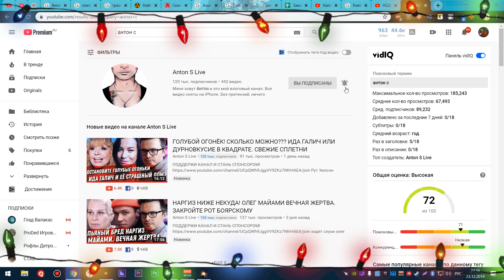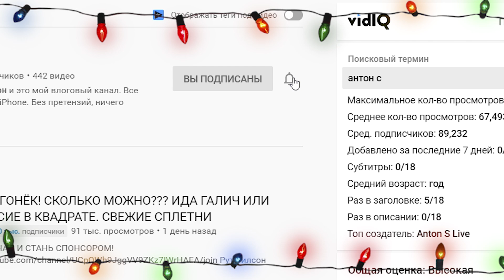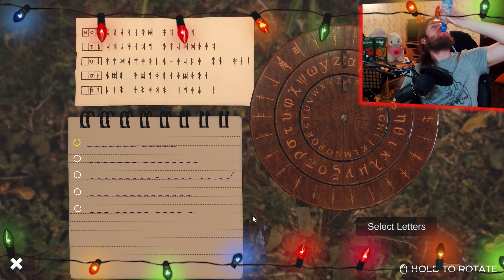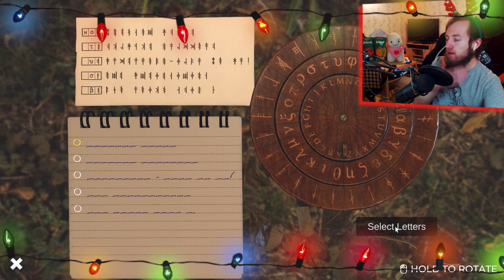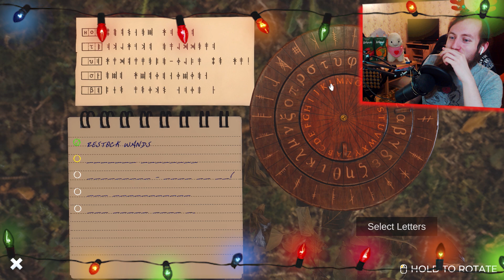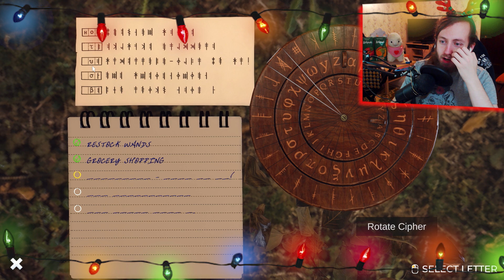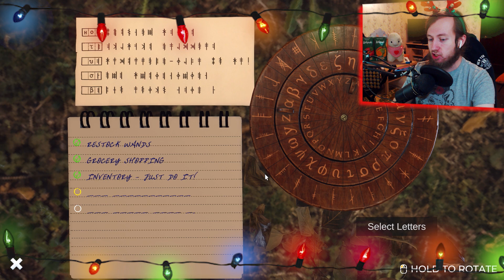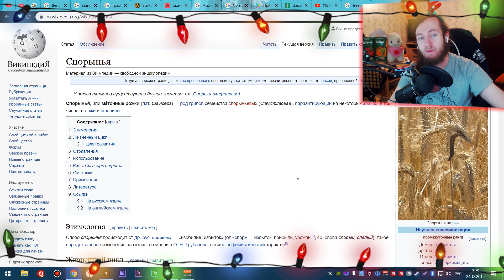Нэнси Дрю Полночь в Салеме Прохождение #7 (Русская Озвучка) ► Nancy Drew Midnight in Salem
Это новая игра из серии Нэнси Дрю под названием Полночь в Салеме (Nancy Drew Midnight in Salem), которую фанаты Ненси ждали целых 4 года! И мы дождались!

► Подарочки можете присылать на этот почтовый ящик:
Муравкин Е.Л.
А/Я №1
Смоленск, 214019